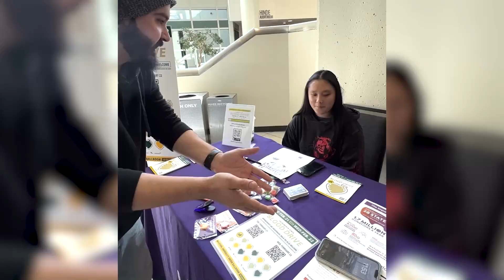VOX (Toolkit and Online Instructions) by David Jonathan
Immagina: una carta scelta a caso. Mescolano il mazzo. Siri ti dice la sua posizione esatta!

VOX è un potente "assistente" che ti consente di eseguire un effetto incredibilmente pulito, con qualsiasi numero con solo un mazzo di carte e il tuo iPhone!

L'effetto:
Dimostra che Siri è un fantastico mentalista. Chiedi a un partecipante di tagliare liberamente il mazzo tutte le volte che vuole. Mentre stanno mescolando il mazzo, l'esecutore chiede a Siri di nominare una carta a caso e un numero a caso. Senza mai toccare le carte, e da una posizione in cui tagliano liberamente, fanno il conto alla rovescia fino al numero e la carta è lì!

PUNTI CHIAVE:
Utilizza il vero Siri e le funzionalità native dell'iPhone. Nessuna app magica o registrazione dello schermo.

100% senza mani: l'esecutore non tocca mai le carte!

Il partecipante può persino nominare o selezionare liberamente QUALSIASI carta invece di chiedere a Siri.

Nessuna forzatura - Nessun ripristino.

Immediatamente ripetibile con una carta e un numero diverso con il mazzo ancora in mano

Possono tagliare liberamente il mazzo dove vogliono, anche dopo che la carta è stata selezionata.

Nessun tavolo richiesto: può essere eseguito interamente nelle mani.

Molteplici variazioni e metodi vengono insegnati per il close-up e il palcoscenico.

Funziona offline (non è necessaria una connessione Internet).

La configurazione iniziale una tantum è semplicissima e richiede solo pochi minuti per essere completata.

Con VOX avrai accesso istantaneo a tutto ciò di cui hai bisogno per iniziare subito a esibirti.

Include tutte le risorse scaricabili, quasi 1,5 ore di istruzioni video, un PDF dettagliato e l'accesso esclusivo al gruppo Facebook VOX.

Compatibile con i modelli di iPhone 6S e successivi e iOS 13 o successivi.

Ottieni VOX oggi e trasforma Siri nel tuo complice segreto!

"VOX è un altro fulgido esempio del motivo per cui amo così tanto il cervello di David. Dovrebbe essere dichiarato tesoro nazionale!" - Michael Murray

"David ha intrecciato perfettamente una varietà di metodi per creare una routine potente e altamente memorabile che stupirà allo stesso modo il tuo pubblico e il mago. VOX è incredibile." - Joel Dickinson

"Meticolosamente ben progettato e pensato. VOX è una versione incredibile di ACAAN." - Marc Paul

"David ha un debole per la produzione di effetti forti con metodi intelligenti, e VOX non fa eccezione. Aggiungi al carrello!" - Eric Stevens

"VOX è BRILLANTE! David ha preso il concetto di ACAAN e lo ha reso riconoscibile, fresco, moderno e ha aggiunto un tocco davvero intelligente e unico. Ti divertirai davvero!" - Matt Johnson

"David ha creato qualcosa di veramente speciale con VOX. La presentazione è coinvolgente e il metodo è diabolicamente intelligente. Normalmente non eseguo ACAAN ma lo farò sicuramente!" - Roddy McGhie